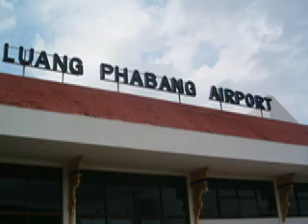Luang Prabang Laos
A short film of one of the days we spent going around this charming little town in Laos.